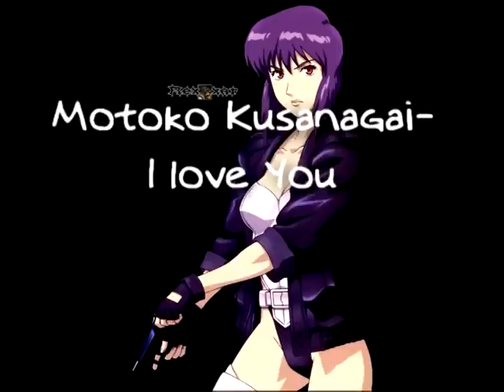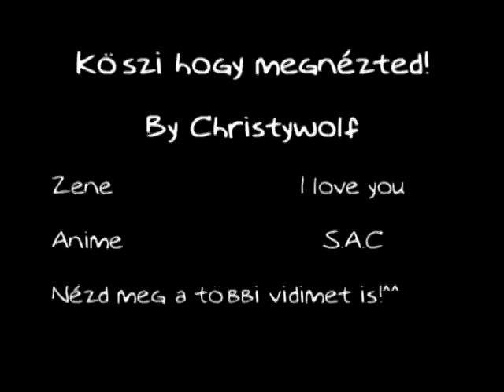Motoko Kusanagi-I love You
Hot sexy video about Motoko Kusanagi.